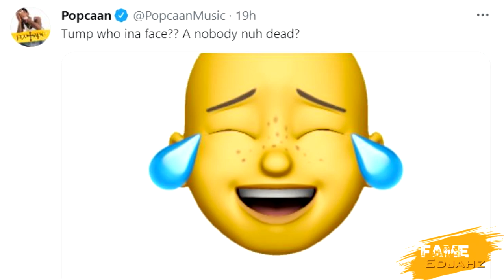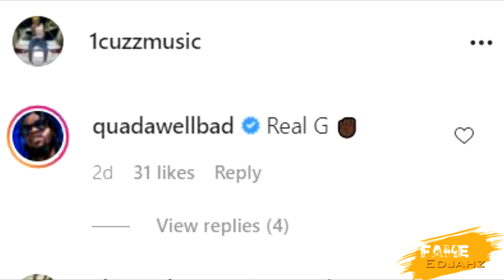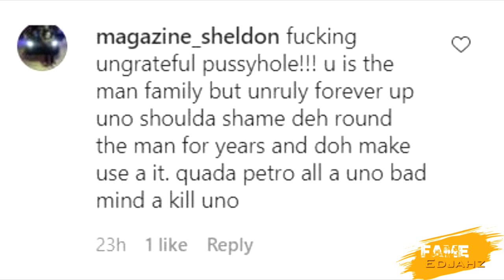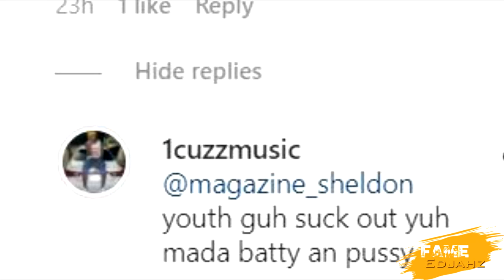OMG!!!!UNRULY CUZ Reacts To Rumours|Popcaan DENY THUMP DUNG|Kev Kush X Quada|Jul.16.2021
Fame Edjahz News, Commentary, And Discussion On Popcaan Deny Rumour While Cuz Reacts Also Kev Kush And Quada Release New Official Music Video.